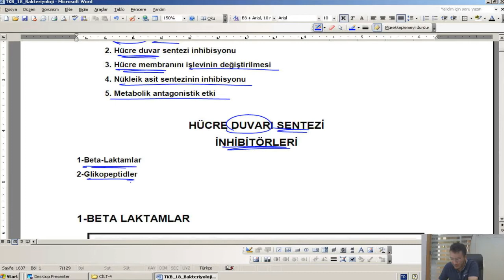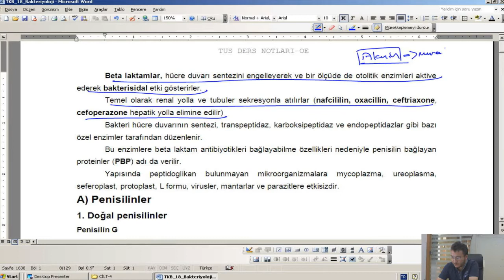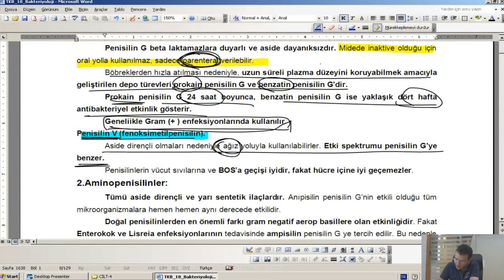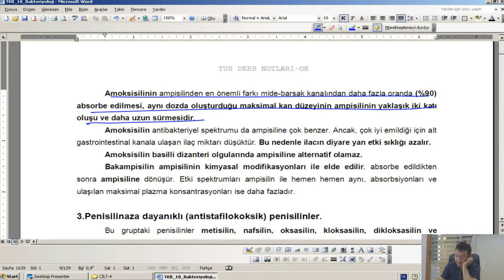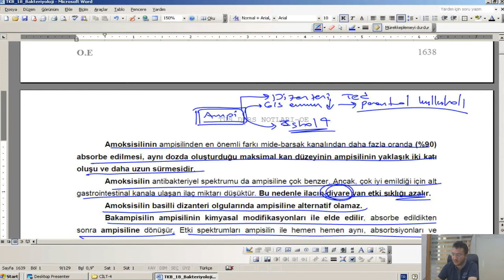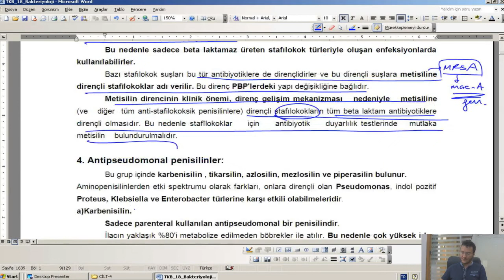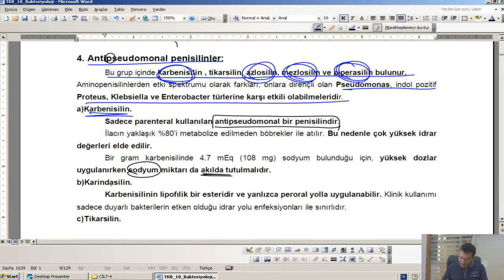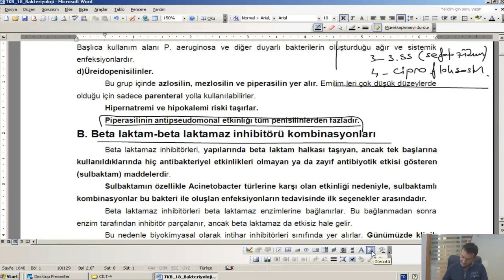STS - Bakteriyoloji / Online STS Tıp Doktorluğu Kursu - nettekurs.com - Uzaktan Eğitim Dershanesi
Kazanma Garantili STS Tıp Doktorluğu Online Kursu İnternet Olan Her Yerde, Tıklayın, Kazanın !!!